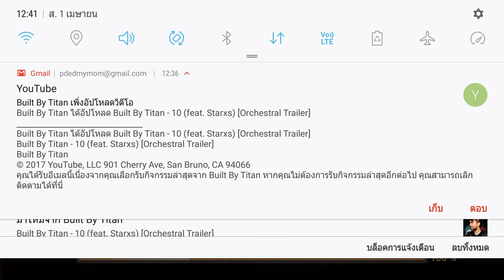รีวิวสนามประลองเกม Dynasty Warriors Unleashed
อย่าลืมกดไลท์และsubscribeนะคะ